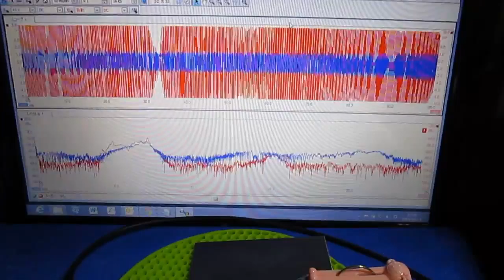超音波‹発振制御›技術 ultrasonic-labo